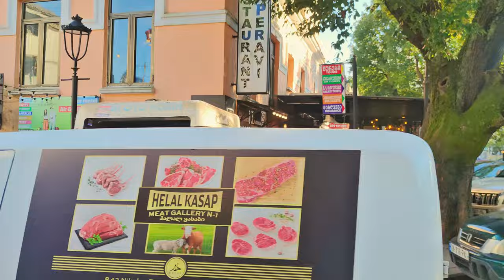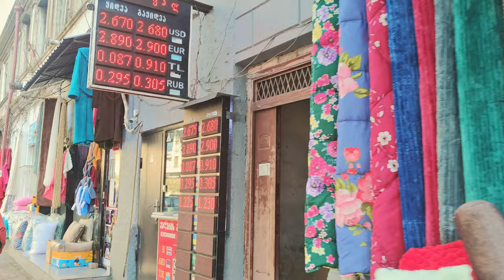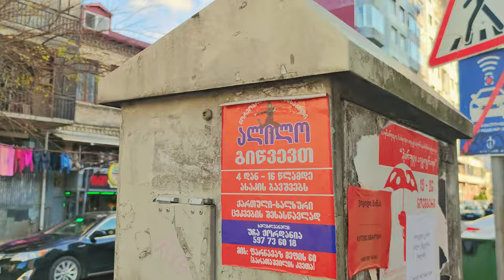Beautiful Batumi, Georgia 2024・4K walking in the city center ・ASMR ・No music, no talking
▫ When I filmed this video the weather was very beautiful, sunny and calm, but the previous days of January were quite rainy.

Batumi is a growing city, specially popular during summer, atracting many tourists around the world. During winter it's windy and cold (around 2º celsius), but I still recommend it if you don't mind the rain. Nightlife is difficult to find, but there are fun places to discover, such as the cable car, the port, museums and parks. Many hotels are very budget friendly specially during this period, and have extra discounts on Booking.com. I stayed at an aparthotel for 26€ a night and it was very good!

▫ This video is entirely produced by me. Distribution of my content is not allowed without authorization.